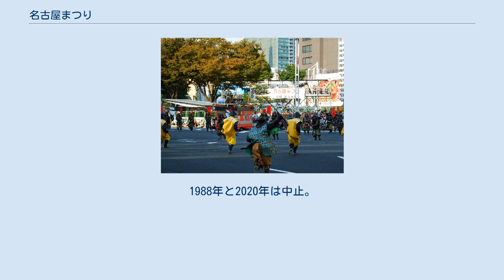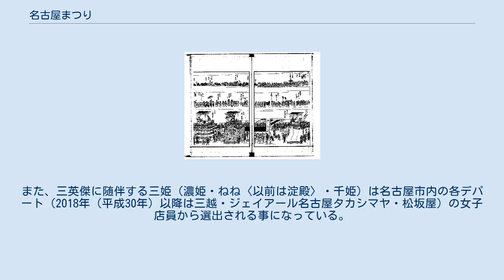名古屋まつり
江戸時代に名古屋祭と称していた東照宮祭（『尾張名所図会. 前編　巻１　愛智郡』より「御祭禮全図　其六」） 名古屋まつり（なごやまつり）は、毎年10月上旬（一部の年に例外あり）の土・日曜日に愛知県名古屋市内で開催される祭り。
例年、200万人以上の人出でにぎわう。
 1955年（昭和30年）に「名古屋商工まつり」として第1回が開催された。
当時としては全国では珍しい商業祭であった。
当初から名古屋市電を利用した花電車が運行され、1973年（昭和48年）の全線廃止まで続いた。
また、1966年（昭和41年）の第12回には花バスが初めて登場し、2005年（平成17年）まで運行されていた。
1988年と2020年は中止。
 祭り最大の見せ場である郷土英傑行列では、それぞれ愛知県出身者の織田信長・豊臣秀吉・徳川家康らに扮した名士らが名古屋駅から名古屋城までパレードを行う。
三英傑は一般より公募され、このうち信長については馬に跨る事ができる者が条件となっている。
また、三英傑に随伴する三姫（濃姫・ねね〈以前は淀殿〉・千姫）は名古屋市内の各デパート（2018年（平成30年）以降は三越・ジェイアール名古屋タカシマヤ・松坂屋）の女子店員から選出される事になっている。
三英傑を経験した者の集まりである「英傑会」も組織されている。
 なお、戦前まで行われていた徳川家康を祀る名古屋東照宮の例祭（東照宮祭）も一般に「名古屋祭」と呼ばれており、現在の名古屋まつりで行われる山車揃はその流れを汲んだものである。
 SKE48がデビューした2009年（平成21年）頃からは、これらに加えて名古屋をはじめとした多数のローカルアイドルがライブを行っている。
 祭り最終日の日曜日は、名古屋城など名古屋市が管理している有料施設が無料開放される。